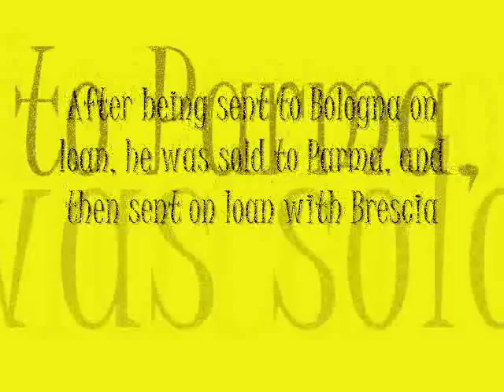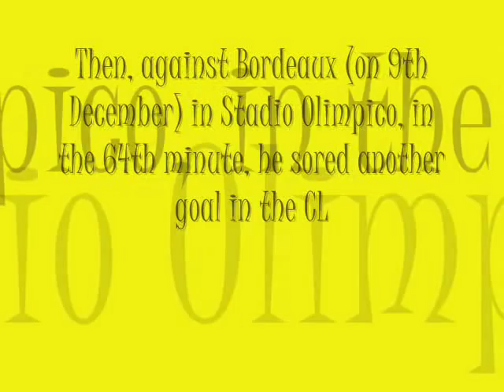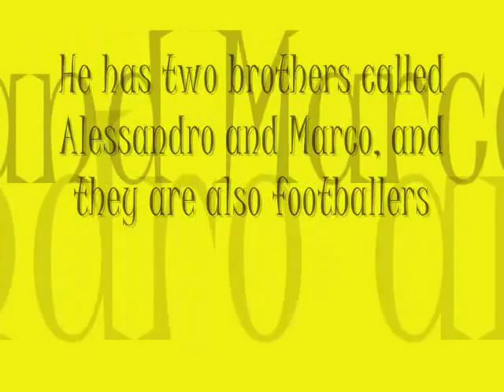Matteo Brighi: Our Hero ♡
This video is about Brighi's career. I hope you enjoy it...

Thanks

...♥. BRIGHI. ♥